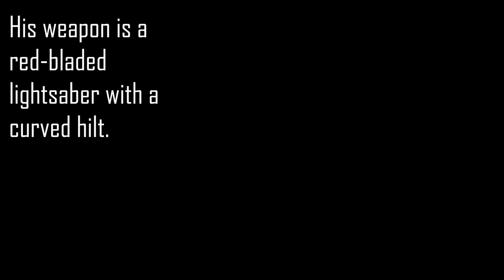LEGO Figure of the Day #11 | Count Dooku! (Stop motion Review)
Hello there!
This review film is about CountDooku . I Hope you'll guys enjoy this HD lego star wars stop motion film!